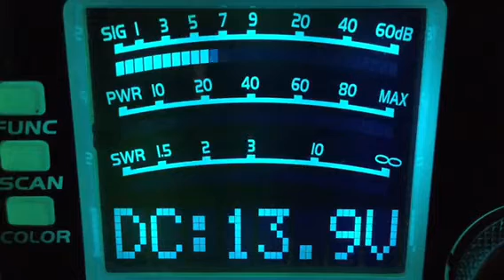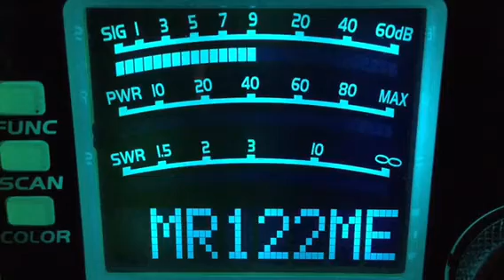CB28-7-28-18--27 Twin Towers" talk show"-Nc,Hitman-Nc,500-Sc,427-Nc